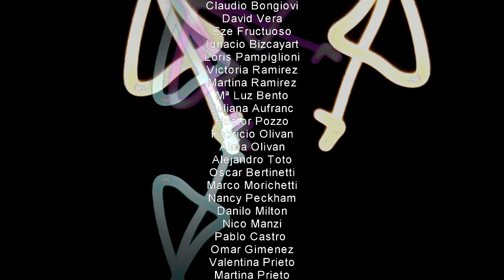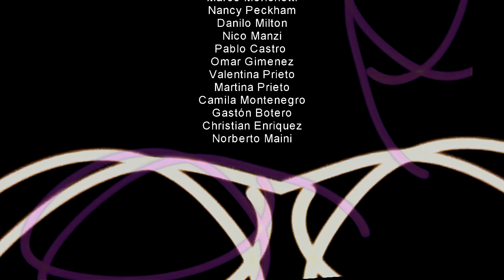Los Vándalos Funky two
Este video clip está realizado con videos grabados por seguidores de la banda y editado por la productora Cinestudio. A todos ellos MUCHAS GRACIAS!